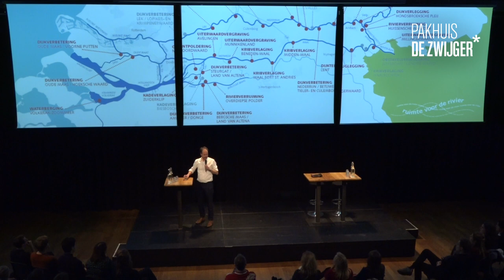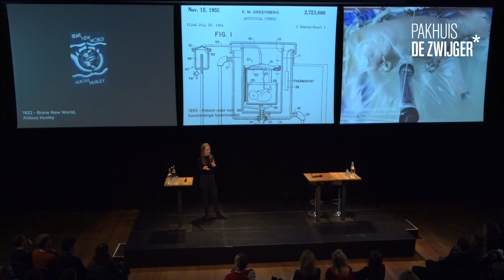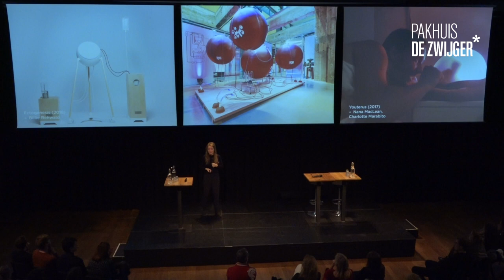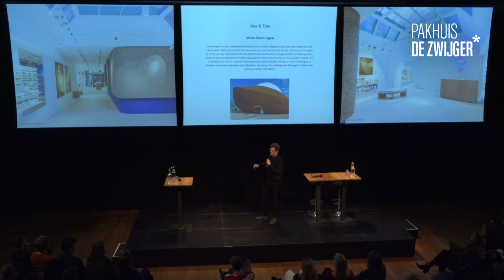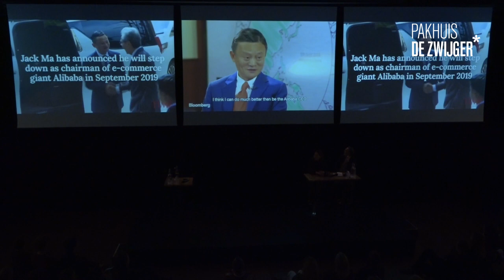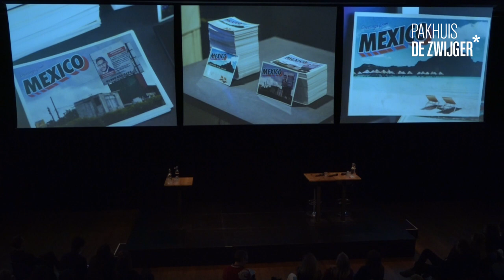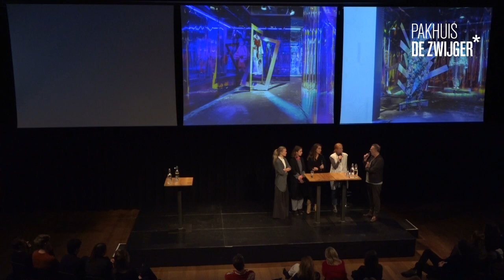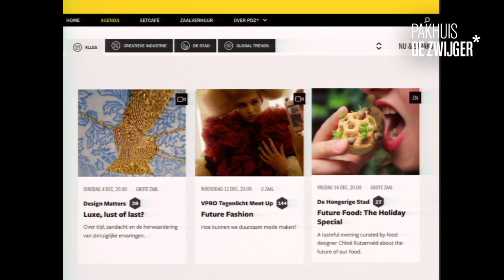Design Matters #27: Het beste van de Dutch Design Week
Met o.m. We Are Human Rights, Studio Os & Oos en Embassy of Health.

Met meer dan 2.500 ontwerpers die hun nieuwste projecten tonen op meer dan 100 locaties is de Dutch Design Week (DDW) in Eindhoven uitgegroeid tot een evenement waarvoor je bijna ook een week nodig hebt om alles te zien. Daarom worden de vijf beste presentaties hier nog eens overzichtelijk op een rij gezet. Aan de hand van deze selectie worden de belangrijkste trends in Dutch design verkend. Hoe gaan ontwerpers om met de klimaatcrisis? Wat kan design bijdragen aan betere mensenrechten? En hoe ziet de zorg van morgen eruit?